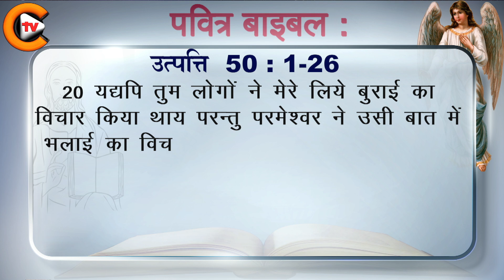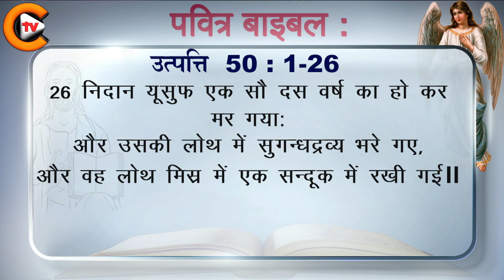GENESIS CHAPTER 50 उत्पत्ति अध्याय 50 VERSES 1 TO 26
🎚️Facebook Pages🎚️
✝️Christian TV English✝️